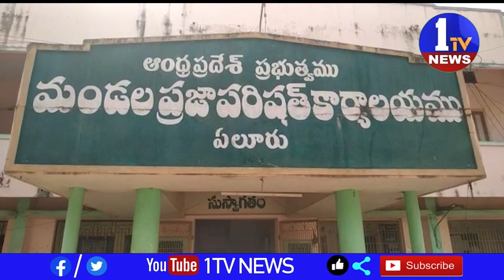ఏలూరు జిల్లా ఏలూరు నగరంలోని మండల పరిషత్ కార్యాలయాన్ని జిల్లాలోని ఎమ్మెల్సీ ఎన్నికల అబ్జర్వర్ సురేష్